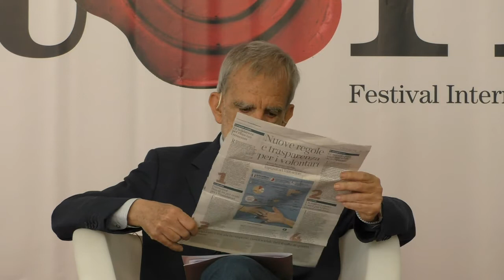èStoria 2017 - La lingua Italiana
èStoria 2017 - La lingua Italiana - Tenda Erodoto Venerdi 26 maggio ore 10:00 - Intervengono: Raffaella Bombi e Luca Serianni - Interviene e coordina: Paolo Medeossi

Tra le più studiate all’estero secondo recenti ricerche, in patria la lingua italiana non ha (né ha avuto) vita facile: dai dialetti agli anglicismi, dai social network alla condizione della scuola, sono numerose le insidie che l’italiano ha affrontato in passato o con cui si misura oggi.